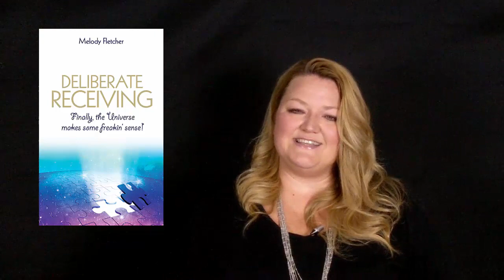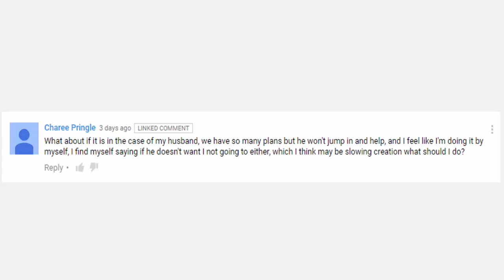When Your Partner Sabotages Your Manifestations | LOA Q&A